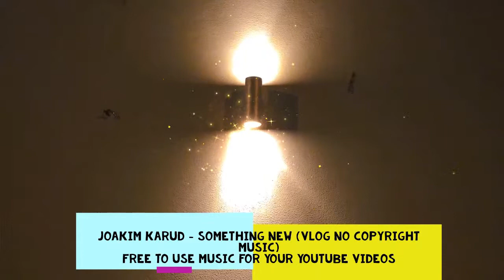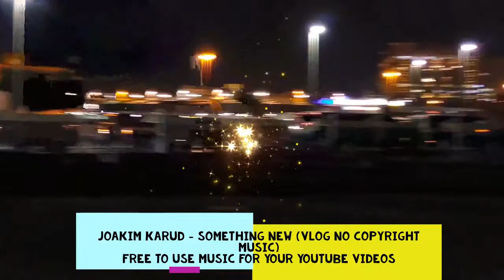Joakim Karud - Something New (Vlog No Copyright Music)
Song: Joakim Karud - Something New (Vlog No Copyright Music)